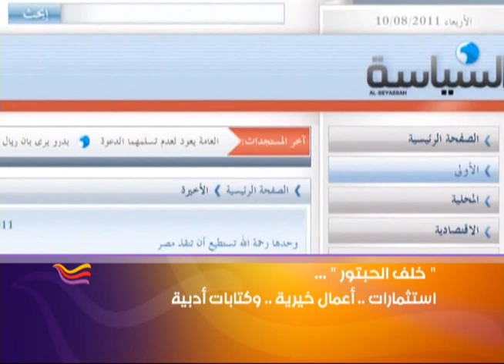"خلف الحبتور" رجل أعمال إماراتي فريد من نوعه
إختار رجل الأعمال الإماراتي خلف الحبتور أن يكسر القاعدة فبجانب مشاريعه الاستثمارية الناجحة يحرص على لعب دور إجتماعي بارز في خدمة قضايا مجتمعه عبر أعمال الخير و عبر كتاباته الأدبية و السياسية.